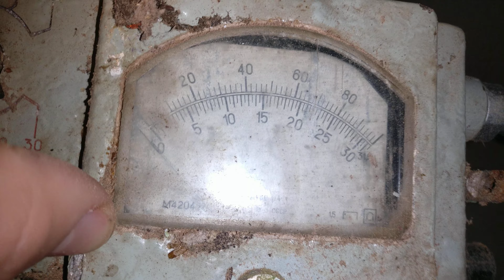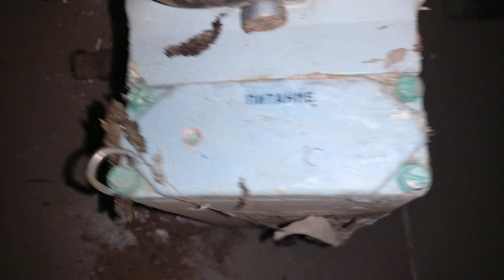☢что самое важное при покупке и выборе ДОЗИМЕТРА? ответ:Проверить его другим исправным дозиметром!:)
Дозиметр радиометр СРП 68-01 (сцинтилляционный)(1986 г. выпуска) Сцинтилляционный геологоразведочный прибор.

наши БЕСПЛАТНЫЕ услуги:
гамма-спектрометрия, замер/поиск радиации, анализ продуктов питания и другого в свинцовом домике гамма-спектрометром , помощь в продаже, помощь в покупке, обмен, аренда/прокат, доставка, ремонт, разработка,
диагностика, обслуживание, консультации, помощь с поверкой приборов, и/или любую другую информацию...
РАСПРОДАЖА личной коллекции дозиметрических приборов здесь:
(отдаем дешевле всех в Мире):
Рад приветствовать вас на канале
Дозиметрия и спектрометрия-это наше основное занятие

Если у вас слабые знания и навыки в области дозиметрии; нет понятия, как пользоваться приборами; как правильно проводить замеры и что для этого нужно; или не знаете, как сделать вывод (охарактеризовать) по полученным результатам, но при этом есть желание разобраться в этом:
Я помогу ВАМ и с радостью отвечу на все ваши вопросы.

Местонахождение:Украина
Доставка почтой по всему Миру

(СРП 68 01, СРП6801, srp-68-01, srp6801, srp 68 01,СРП-68-01 СРП68, СРП 6801, СРП-68)
СРП-68-01 прибор контрольно-измерительный сцинтилляционный предназначен для косвенных измерений радиоактивности материальных ресурсов (металл, пластмасса, резина, дерево, строительные материалы, различные отходы и др.) по фотонному излучению.

Приборы СРП-68-01 используются как радиометры для контроля внешней среды, а также для контроля продуктов сельского хозяйства и различных химикатов, для поиска радиоактивных руд по их гамма-излучению и для радиометрической съемки местности.

Технические характеристики СРП-68-01:
Диапазон измерения потока фотонного излучения - от 0 до 3000 мкР/ч.
Начальный энергетический порог регистрации - 20 кэВ.
Пределы допускаемой основной погрешности - ±10%.
Пределы допускаемой дополнительной погрешности при измерении температуры на 10° С - ±1%.
Нелинейность градуировочных характеристик - не более ±5%.
Питание дозиметров СРП-68-01 - батарейное.
Ресурс работы - 100 ч.
Рабочая температура - от -20° С до +50° С.
Габаритные размеры пульта - 218×102×130 мм.
Габаритные размеры блока детектирования - 60×175×525 мм.
Масса, без укладочного кейса - не более 3, 6 кг.

Радиометры СРП-68-01 применяются при ведомственном, производственном и общественном радиационном контроле различных объектов.

Дозиметр СРП-68-01 даёт возможность оперативно и быстро отображать уровень загрязнения по гамма-излучению материальных ресурсов и воздушной среды.

Радиометр СРП-68-01 имеет высокую чувствительность при поиске радиоактивных аномалий.

Пишите в коменты если нужна любая информация относительно дозиметров ЛЮБЫХ!
Радиометров поисковых, сцинтилляционных, геологических (СРП68, СРП 68-01, СРП-68, СРП 88, СРП88, СРП-88)
дп-5б
дкп-50-а
зд-5
зд-6